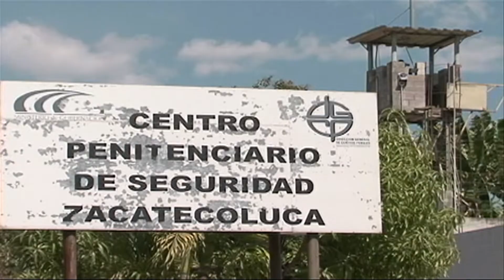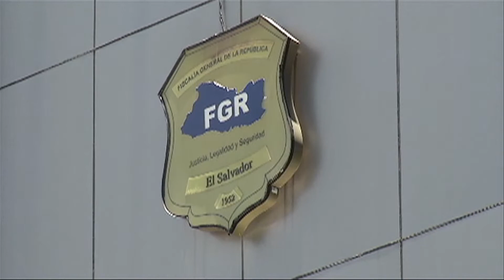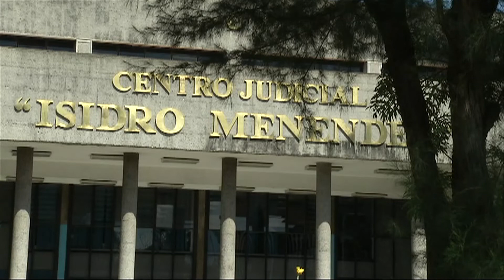TRIBUNAL DEJA EN LIBERTAD A EXDIRECTORES CENTROS PENALES